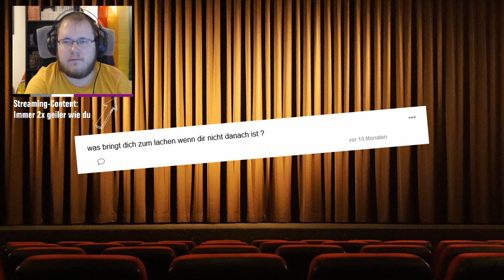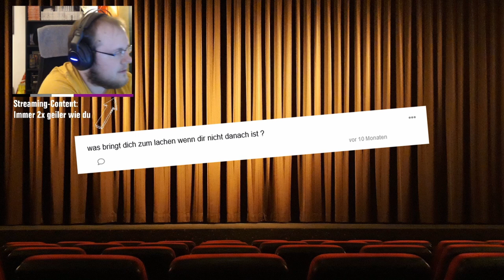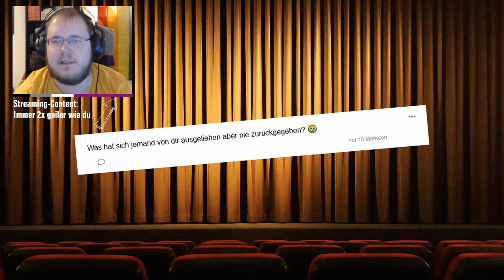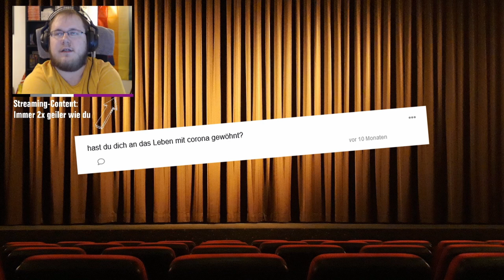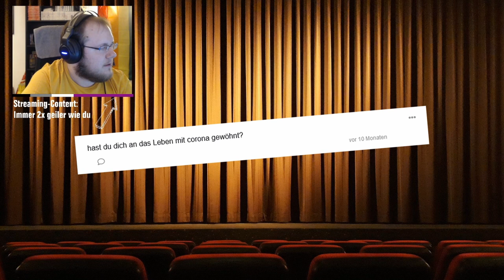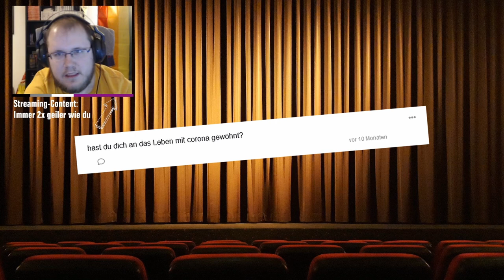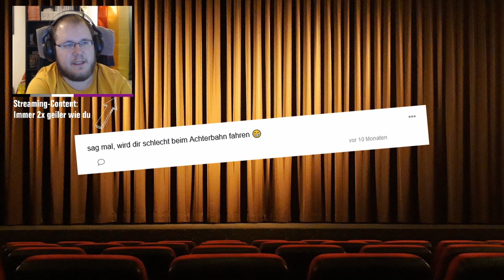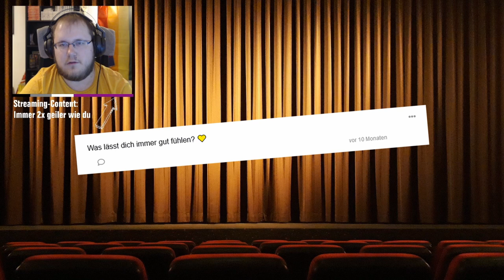FRAG ZWERGI TELLONYM #007 * Achterbahnen und Dinge, die den Zwerg zum lachen bringen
Fragerunde/Interview mit euren Fragen von Tellonym Part 7